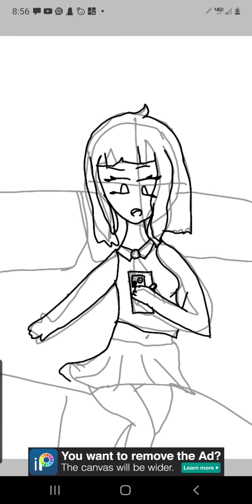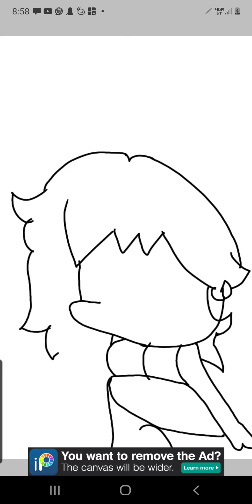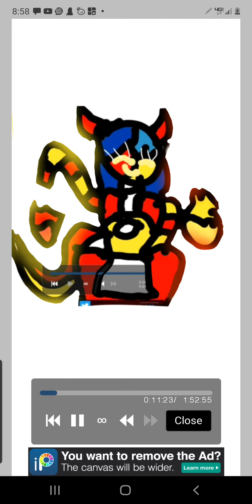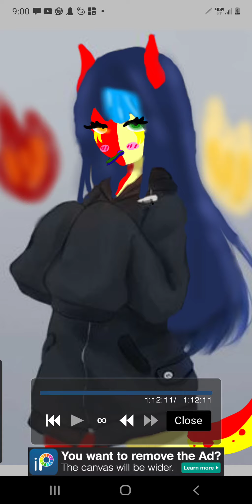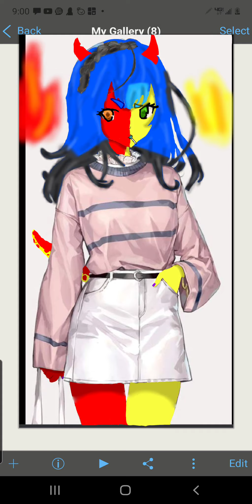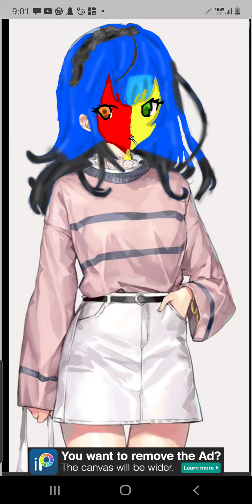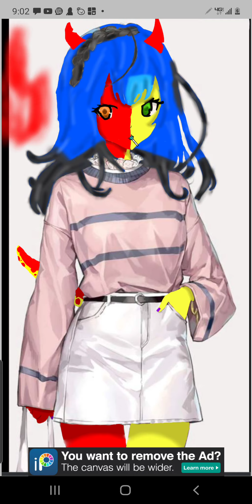my art history